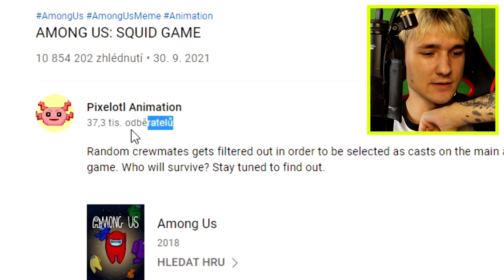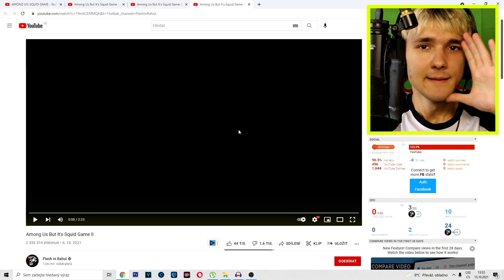Reaguji na SQUID GAME v AMONG US Animace !😍 (Hra na Oliheň)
Reaguji na SQUID GAME v AMONG US Animace !

🎮Hra: Squid Game reakce